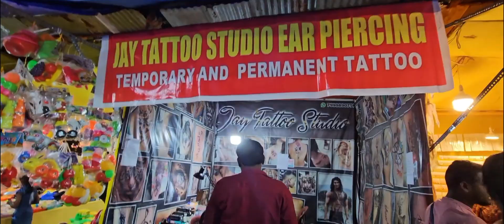Guntur exhibition 2024 chandrayaan 3 & Avatar theme#guntur nazz center Gunta ground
Address

Nazz center Guntaground

Guntur

Chandrayaan 3 & Avatar theme exhibition 2024